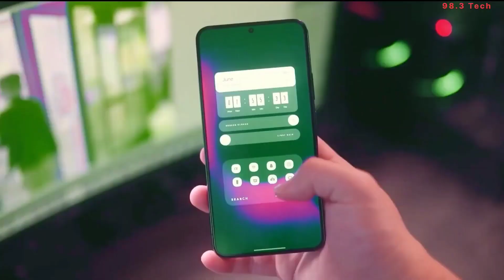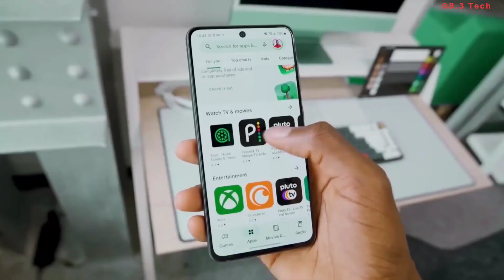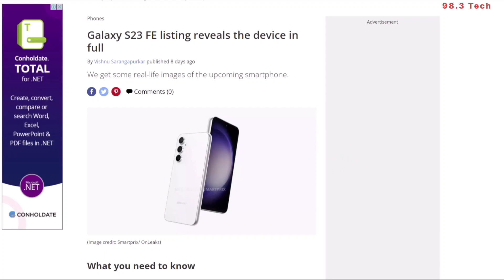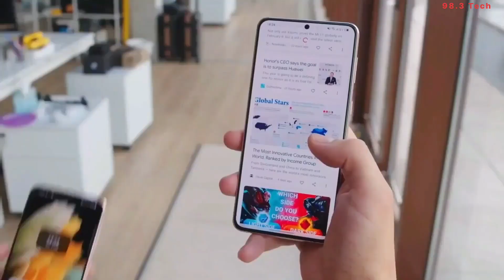Share The Epic with The "Iconic S23 FE" 🔥 Hands On | First Look | Review in Hindi ⚡️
People's Quarry :-

Galaxy S23 FE: The Galaxy S Series’ Iconic Design, Pro-Grade Camera and Smooth Gaming Performance Are Designed To Elevate Your Everyday

Galaxy S23 FE stays true to the iconic S series design with its new floating camera and premium finish protected with IP681 water and dust resistance for an even sleeker display. Plus, it features recycled materials and packaging, packing a punch with durability, functionality, and sustainability. Offered in new, vibrant colors, Galaxy S23 FE allows users to select the device color that best fits their style.

Everyday moments come to life on Galaxy S23 FE with pro-grade camera features to help you capture amazing photos and videos. See sharp details in every scene with a 50MP high-resolution lens, and 3X optical zoom. After dark, Nightography on Galaxy S23 FE lets you take clear selfies and portraits in lifelike colors. With advanced digital image stabilization (VDIS), take steady shots on the go using the rear camera with optical image stabilizer (OIS) angle.

When it comes to creating perfectly sharable content, Galaxy S23 FE is an editing studio on the go. In Pro Mode, controls for shutter speed, aperture, ISO, and more can be manually adjusted to your preferences. Capture customized shots with the Camera Assistant app2 and choose which automated features to use for a fully customized shooting experience. With the freedom to create and customize, Galaxy S23 FE camera has the AI-powered editing tools to help elevate your creations.

For gaming and streaming, Galaxy S23 FE’s powerful processor makes every action rapid and fluid with a vapor chamber that helps to control heat and sustain performance. The long-lasting 4,500mAh battery intuitively adjusts to conserve energy, charging up to 50 percent in just 30 minutes with a 25W Adapter.3 All this power comes to life on a bright, super-smooth 6.4-inch4 Dynamic AMOLED 2X display. Based on your surroundings, Vision Booster technology on Galaxy S23 FE automatically detects bright lighting conditions, keeping the screen vivid just like flagship models.

The Galaxy S23 FE series is available from $599 in modern, bold colors, including Mint, Cream, Graphite, and Purple Indigo and Tangerine are also available exclusively at Samsung.com.